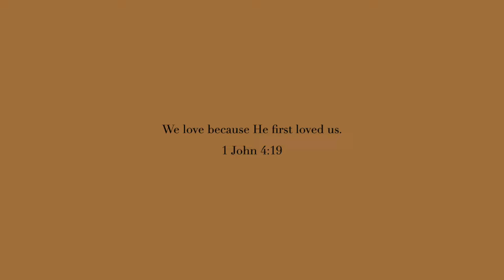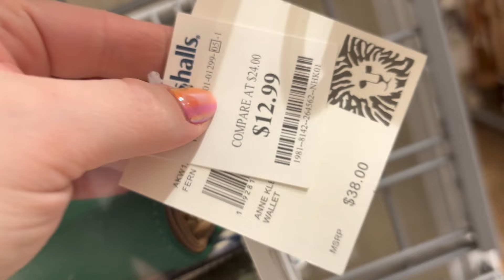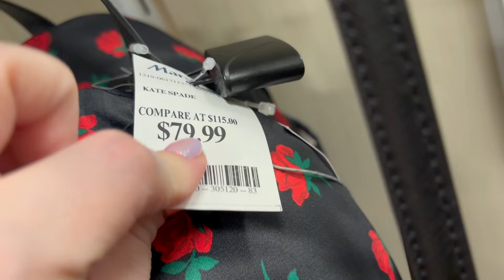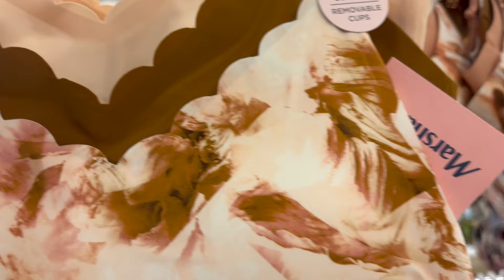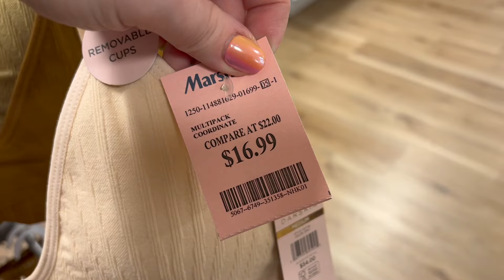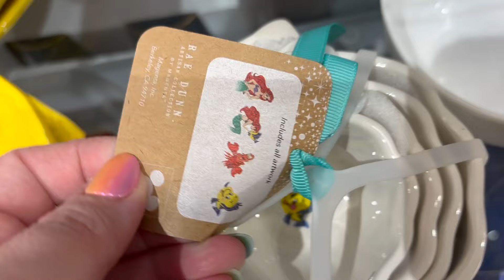MARSHALLS SHOP WITH ME 2024 | DESIGNER HANDBAGS, SHOES, NEW ITEMS